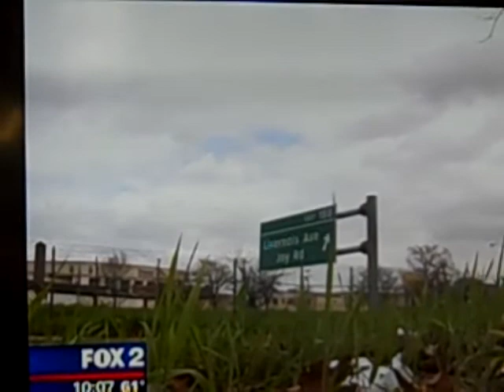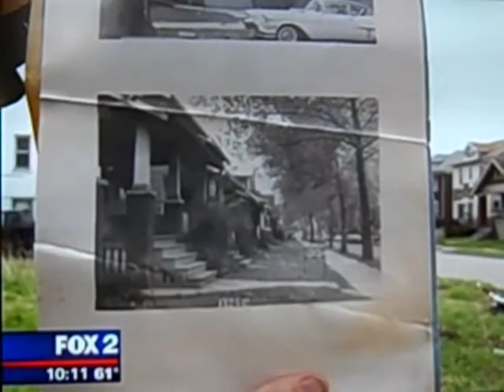3 of the most dangerous zip codes in america is right here, shea show real talk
Not sure about what you think, but if this one street and area is the most dangerous in the nation, why not just rope it off, concentrate just this area, and choke it off, WOWW